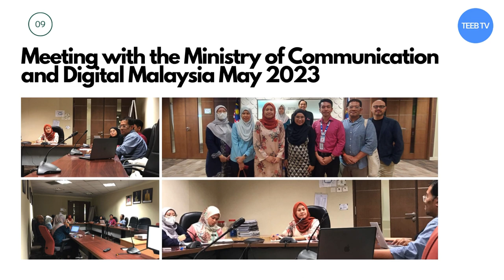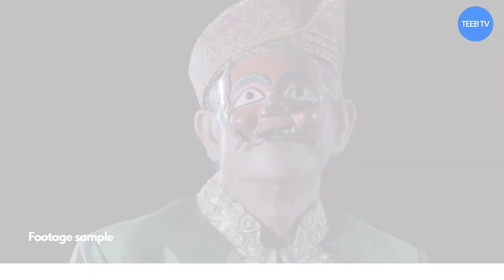Docu The Last Storytellers Footage Samples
Some of the samples for the documentary